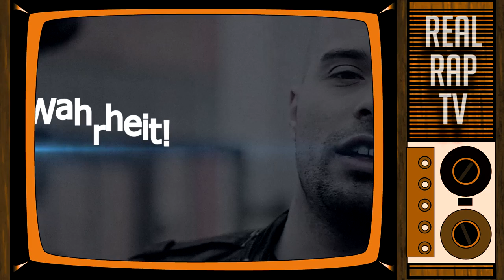RealRapTV_Die Wahrheit über TOONY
HIER HABT IHR DIE WAHRHEIT!!!
ES IST UNGLAUBLICH!!!
TONNY GIBT ES ZU!!!